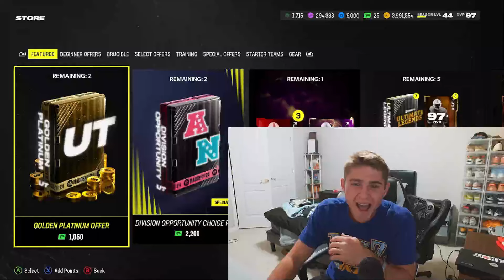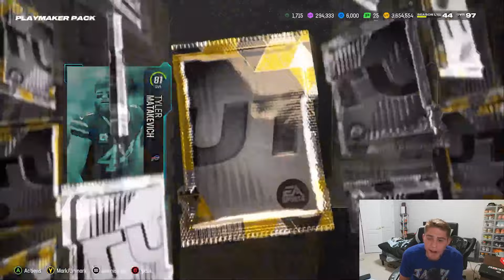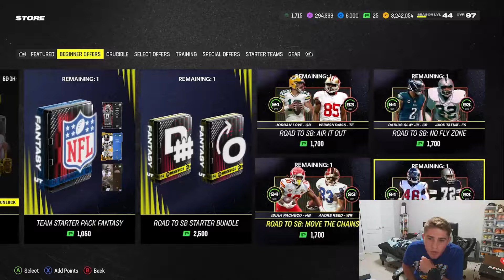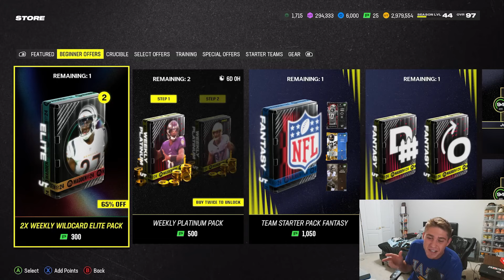1 MILLION COINS PLAYMAKER PACK OPENING! WAS IT WORTH IT?